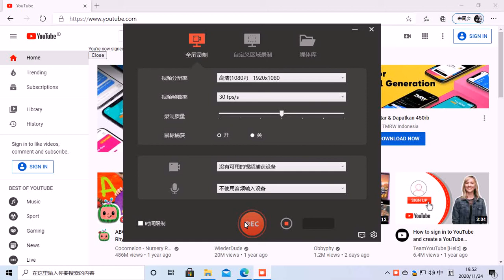54148e7d10ef470ebb91a3ab1582aabe19 52 29